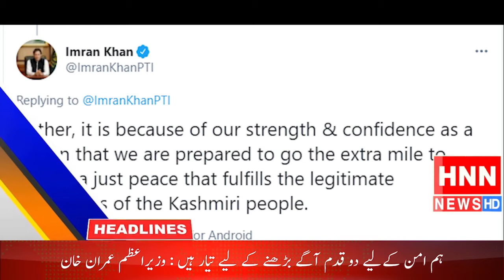HNN News Headlines